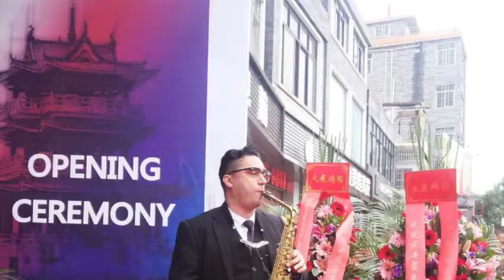Paulo Franco saxophone short promo (1min)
Saxophonist based in Dubai, UAE.

My Setup:
Dolnet Paris Series II Alto Saxophone
Yanagisawa Metal mouthpiece
Legere Signature Reeds

BOOK NOW!